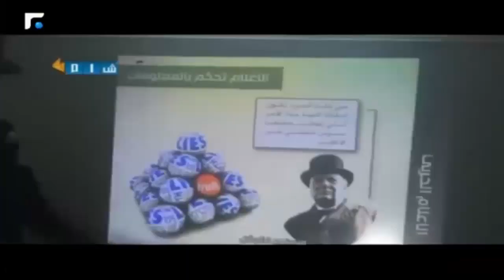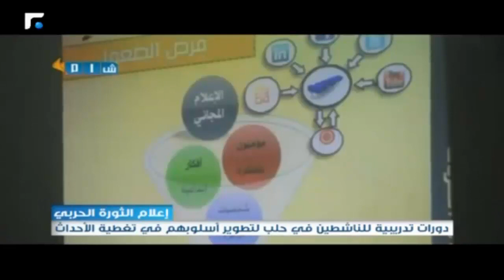شام قناة المستقبل تقرير مراسل شبكة شام حولة اقامة احدى الدورات عن الاعلام الحربي للناشطين في حلب 07